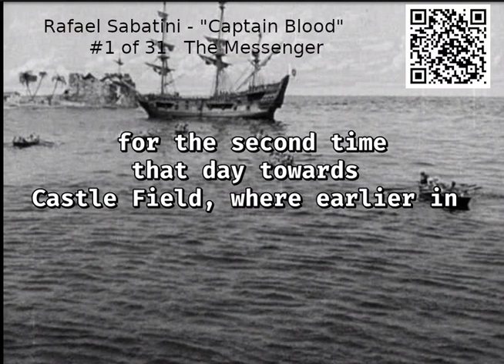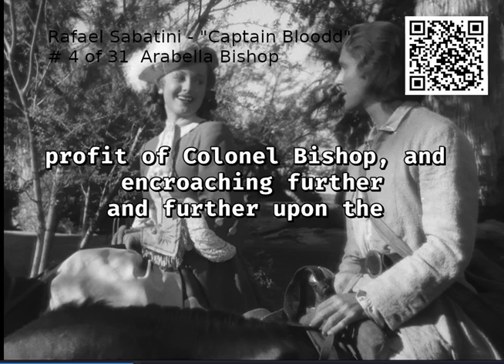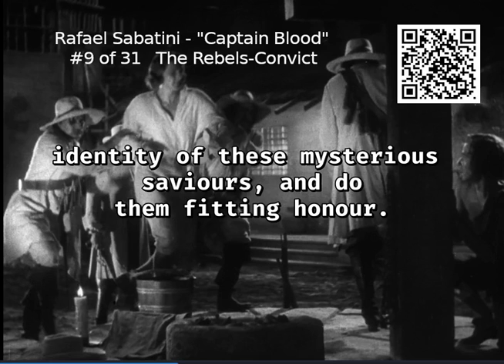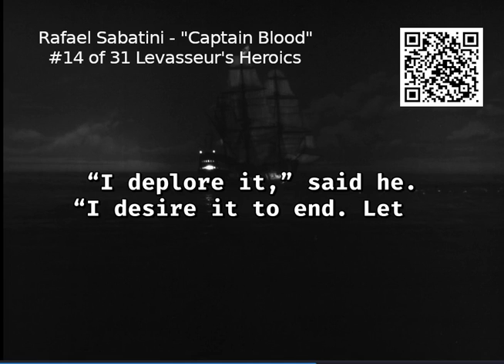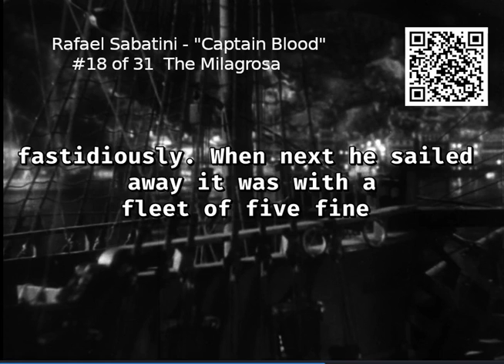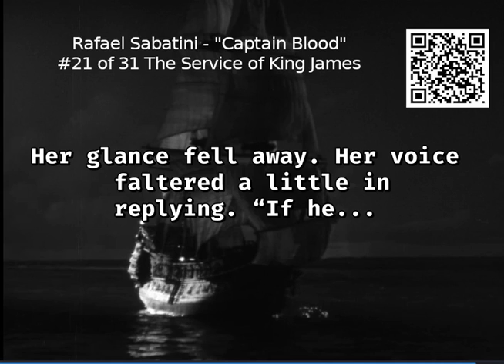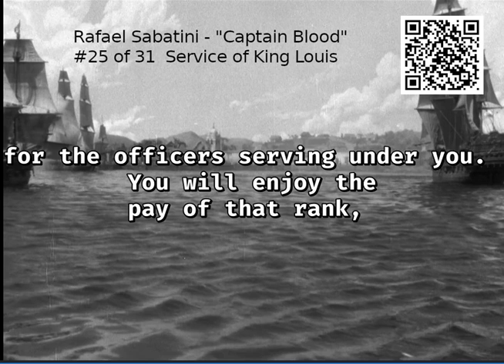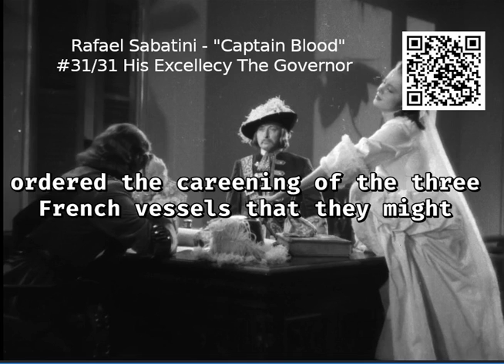"Captain Blood" by Rafael Sabatini - 🇬🇧 CC/Subtitles ⚓ Chapters 1-31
CONTENTS
     I.       THE MESSENGER                                              00:10
     II.      KIRKE'S DRAGOONS                                         18:10
     III.     THE LORD CHIEF JUSTICE                              36:15
     IV.      HUMAN MERCHANDISE                              1:06:08
     V.       ARABELLA BISHOP                                       1:21:00
     VI.      PLANS OF ESCAPE                                       1:48:18
     VII.     PIRATES                                                          2:19:19
     VIII.    SPANIARDS                                                    2:39:38
     IX.      THE REBELS-CONVICT                                 2:52:10
     X.       DON DIEGO                                                     3:16:12
     XI.      FILIAL PIETY                                                   3:29:05
     XII.     DON PEDRO SANGRE                                    3:52:30
     XIII.    TORTUGA                                                        4:06:30
     XIV.     LEVASSEUR'S HEROICS                               4:24:34
     XV.      THE RANSOM                                                4:43:53
     XVI.     THE TRAP                                                      5:09:42
     XVII.    THE DUPES                                                    5:35:36
     XVIII.   THE MILAGROSA                                          6:04:53
     XIX.     THE MEETING                                               6:30:32
     XX.      THIEF AND PIRATE                                       6:52:28
     XXI.     THE SERVICE OF KING JAMES                  7:16:22
     XXII.    HOSTILITIES                                                 7:43:20
     XXIII.   HOSTAGES                                                    7:59:50
     XXIV.    WAR                                                               8:24:33
     XXV.     THE SERVICE OF KING LOUIS                   8:50:44
     XXVI.    M. DE RIVAROL                                           9:10:07
     XXVII.   CARTAGENA                                                9:36:17
     XXVIII.  THE HONOUR OF M. DE RIVAROL           9:55:51
     XXIX.    THE SERVICE OF KING WILLIAM           10:11:19
     XXX.     THE LAST FIGHT OF THE ARABELLA   10:21:27
     XXXI.    HIS EXCELLENCY THE GOVERNOR      10:33:07